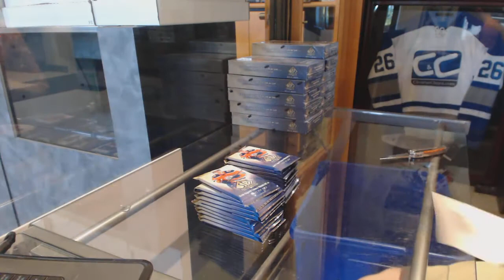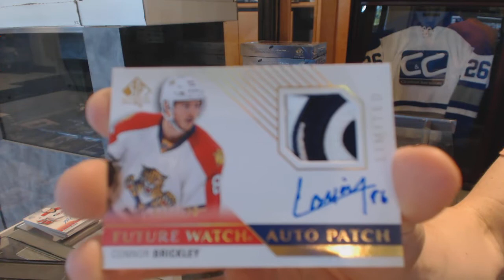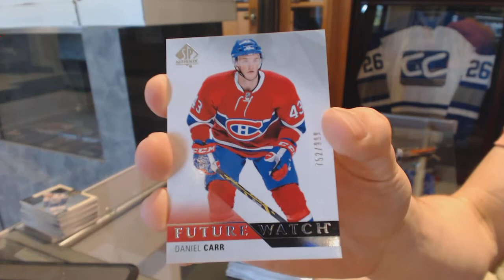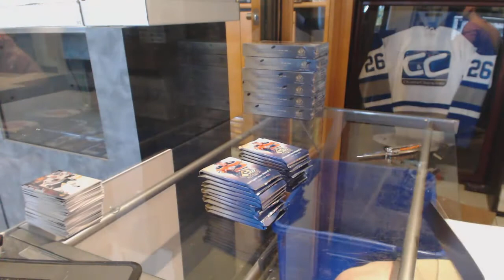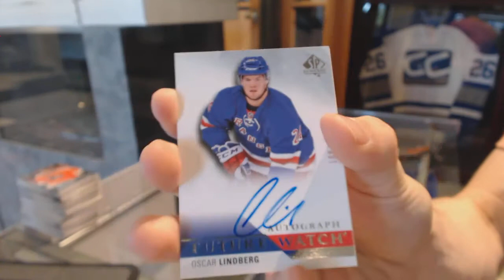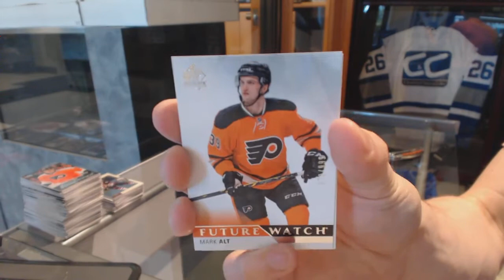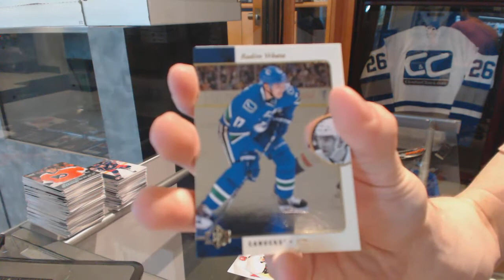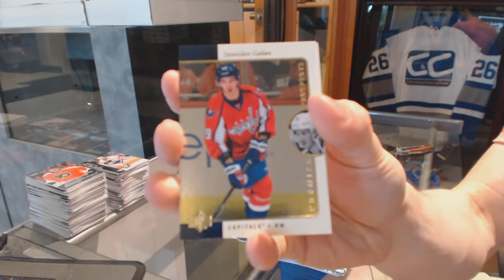15-16 Upper Deck SP Authentic Hockey 12 Box Break - C&C GB #6191